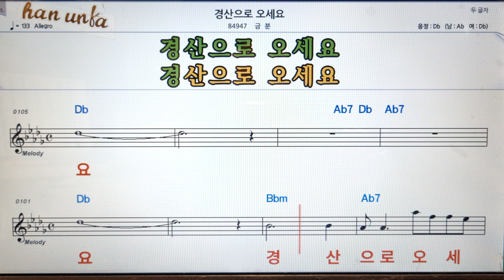경산으로 오세요/금분👍노래 반주, 코드 악보,가라오케💋Karaoke*Sheet Music*Chord*MR